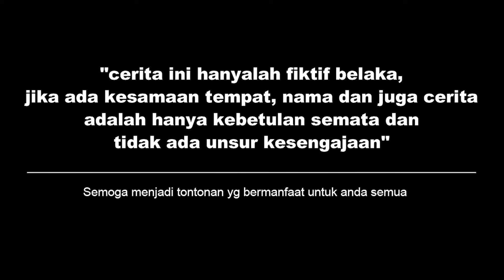BOS MUDA NYAMAR JADI SEORANG GEMBEL UNTUK MENDEKATI MANAGER CANTIK! Setelah Tau Ini yg Terjadi...